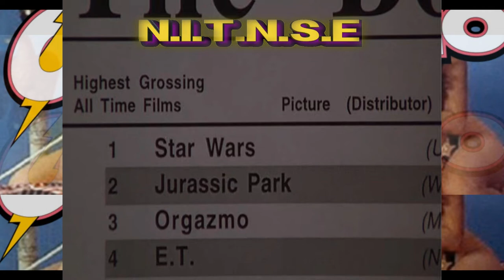S-8 Ep-148 NITNSE Podcast topic: Orgazmo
Season 8! Episode 148! Today Wyldfyre1 and special guest Jmac talk about a movie made by the minds behind South Park. Today they talk about Orgazmo! After that they also talk about a special bomb the military attempted to make in the early 90's.